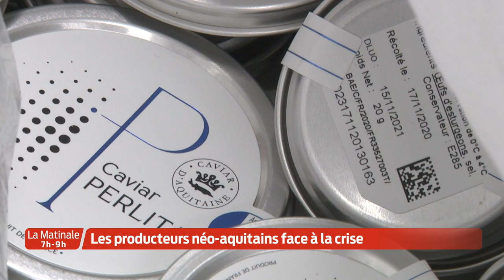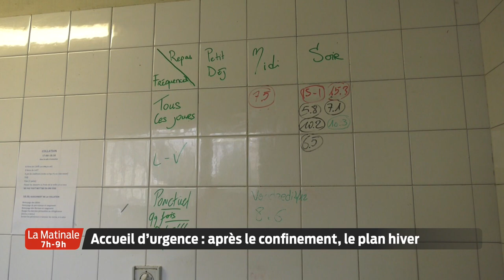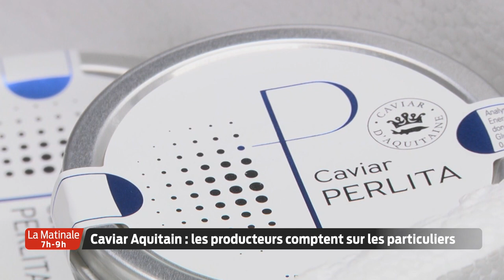La Matinale | Le JT | Jeudi 10 Décembre